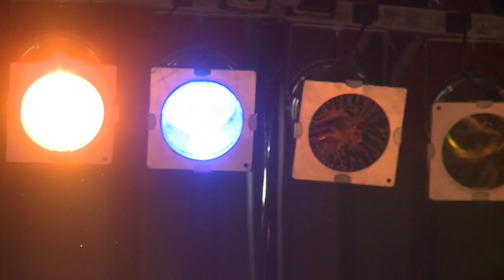Jill Morris, Daniel T. Coates, Black Hawks, Country Stew, R&J Nonstop